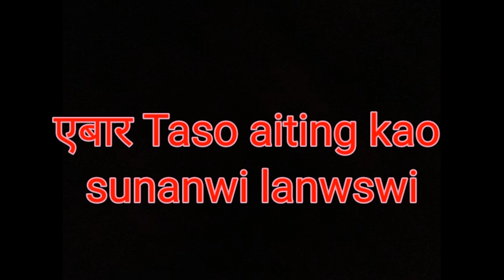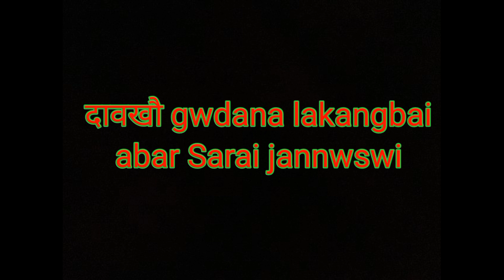Taso aiting raja arw || Dao bedor || jwbwt gwtao jYw... rwsi jeb jeb ||| Full video tutorial...🤤🤤